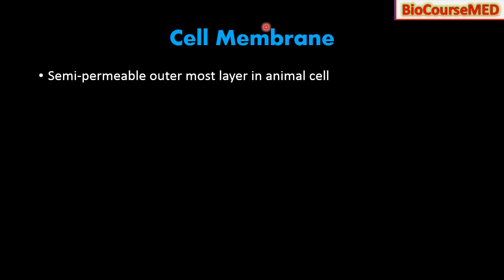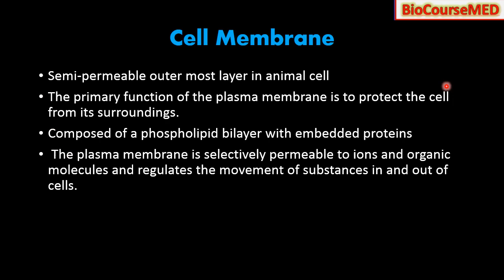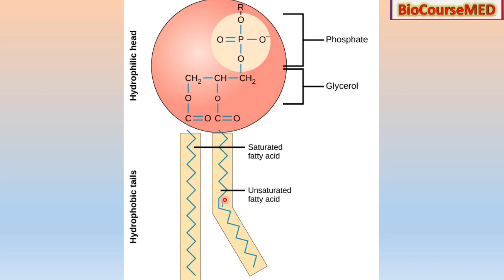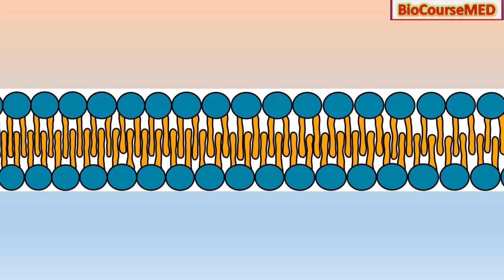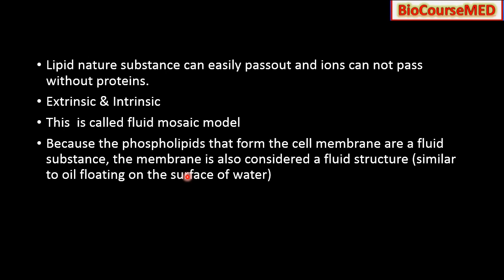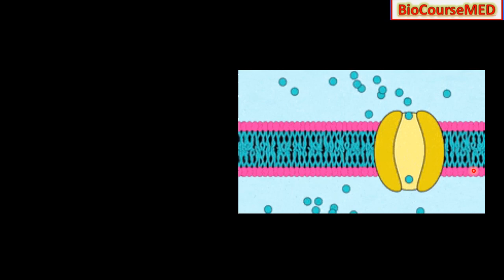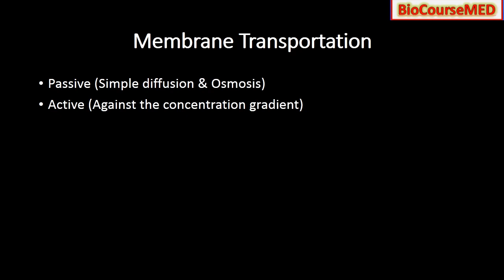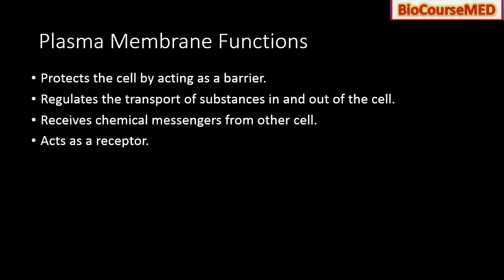Plasma Membrane, Membrane Proteins and Transportation, In Urdu and Hindi, MUST Read Description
Today we studied about cell membrane and it's components and their proteins and transportation..if we talk about protein the it is divided into intrinsic and extrinsic
Intrisic help molecules to passout the plasma membrane inside the cell as their selective permeability whereas extrinsic serve as antigen receptors or enzymes
plus there are mainly two type of membrane transportation one is Active and other is passive, Active transport require energy as it is against the concentration gradient whereas passive does not requir energy to pass through!
plasma membrane is the out most layer which separate the cell from exterior environment as well as play major role in cell protection.
Question arises from today's lecture video!!
* What does it mean by plasma membrane?
* Different between intrinsic and extrinsic proteins
* What is active and passive transport system?
*Plasma membrane is semi- permeable! What does it mean?
* Draw a phospholipid structure.
* Why do we call plasma membrane as fluid mosaic model?

membrane protein
cell membrane
plasma membrane
plasma membrane function
cell membrane structure
integral proteins
plasma membrane is
integral membrane proteins
function of golgi body
plasma membrane definition
bacteriorhodopsin
structure of prokaryotic cell
cell membrane structure and function
membrane structure
the plasma membrane
biological membrane
glycophorin
lamp1
plasma membrane structure and function
glycoprotein function in cell membrane
integral proteins function
cell plasma membrane
function of membrane proteins
types of endoplasmic reticulum
types of membrane proteins
organelles in prokaryotic cells